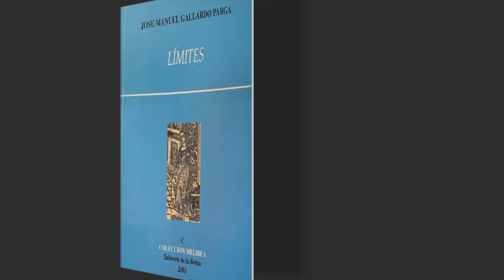"Límites" José Manuel Gallardo